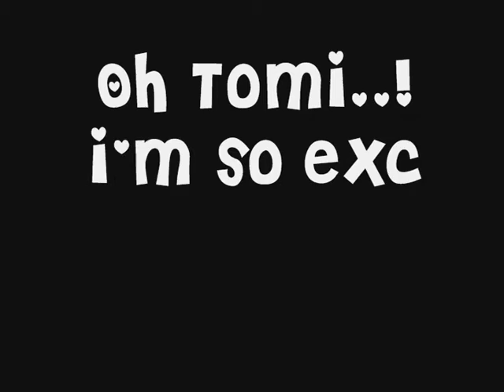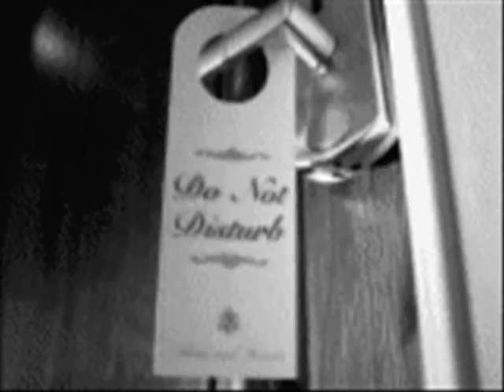Tokio Hotel (Tom Kaulitz)...Bounce!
Hot?
xD